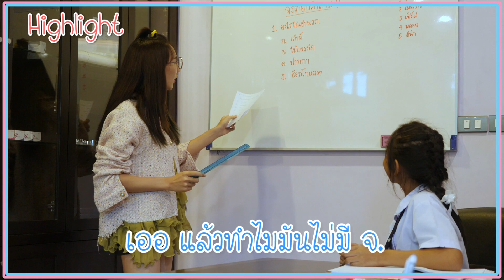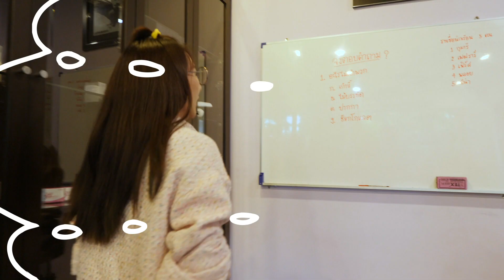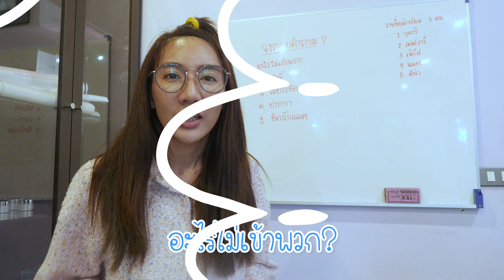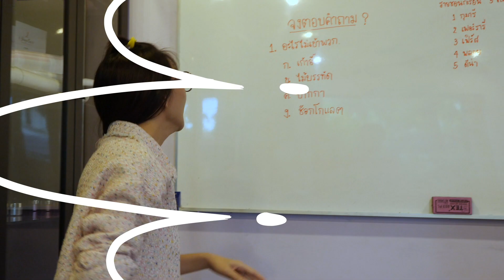8 วิธีเอาตัวรอดไม่ให้คุณครูเรียก Kid Version | Lovely Ferrari EP.29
คลิปนี้น้องเฟอร์รารี่ ไปดูต้นแบบมาจากพี่บี๋ เดอะสกา ชอบใหญ่เลยขออนุญาตพี่บี๋ ผ่านทางช่องหม่ามี๊เบนซ์ ทำเวอร์ชั่นเด็กออกมาให้ทึกคนชมบ้าง น่ารักไปอีกแบบไหมค่ะ เด็กๆเค้าก็เลยดีนะ ถ้าชอบให้กำลังกันเยอะๆ กด Like หรือ Commemt มากันได้เลยนะคะ เลิฟๆ

สามารถติดตามเบนซ์และลูกๆอันสุดแสนน่ารักได้ที่นี่ และอย่าลืมกด subscribe พร้อมกับกระดิ่งแจ้งเตือน กันด้วยนะคะ ^^

ช่องทางติดตามเพิ่มเติมค่ะ